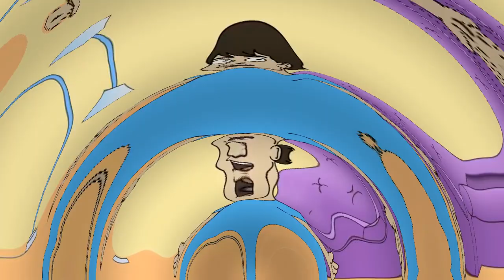da animateness of watchdogs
piotrek117studios
Round 1/6 vs Luigikart12 [1st match]